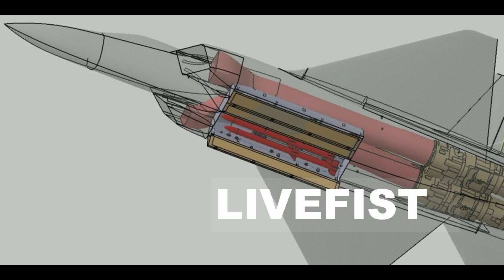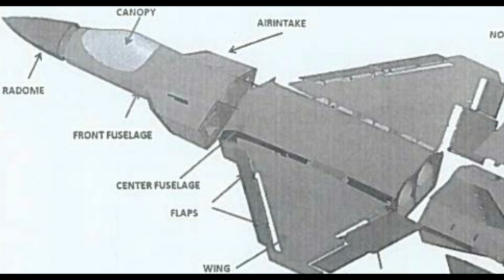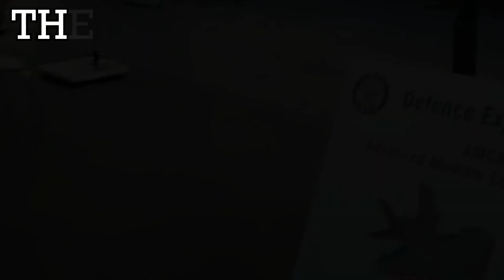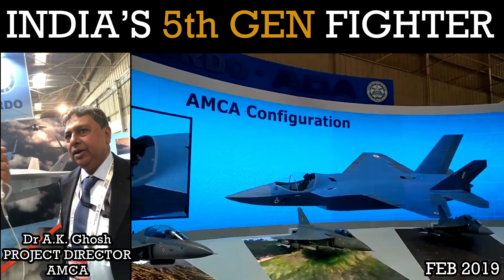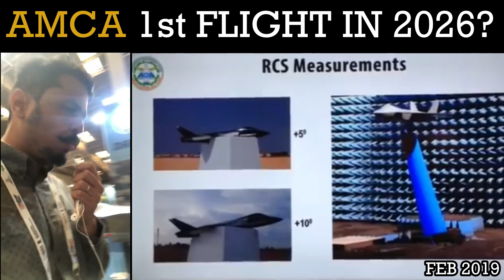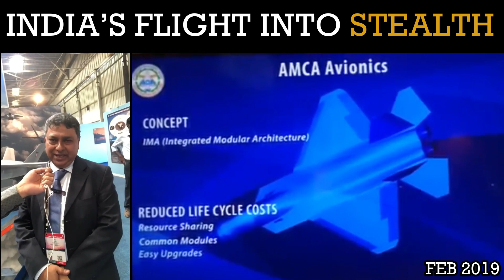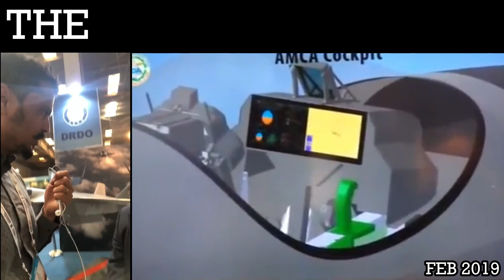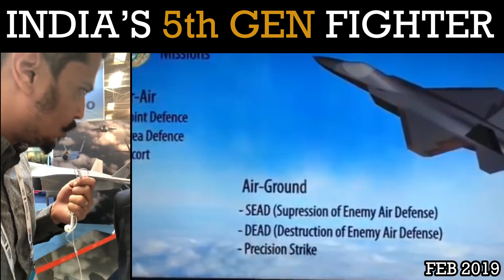India's Fifth Gen Fighter AMCA To Fly In 2026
With India's crucial futuristic fifth generation fighter program AMCA all set to be led by private sector giant L&T, we've revived a rare interview that AMCA project director Dr A.K. Ghosh gave to Livefist last year. As India's most crucial & forward looking combat aircraft project, here's a sampling of our latest newsbreaks that you can read after this video: